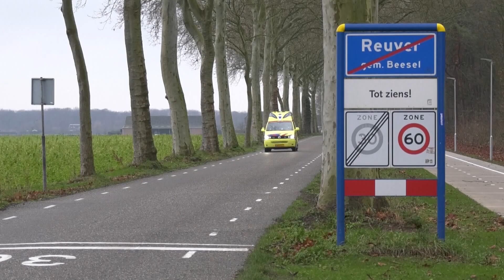Blik op Beesel: In gesprek met wethouder Anouk Huijs